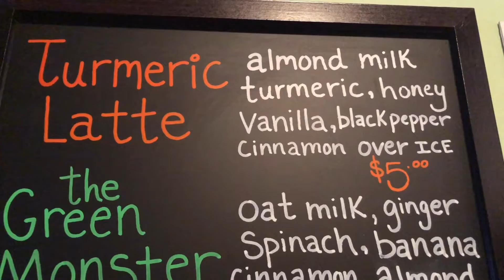Monday's Member Turn Up The Beet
Turn Up The Beet Smoothie and Juice Bar is located on Broadway in Kingston, NY. Come on by and try a delicious, healthy smoothie, acai bowl or juice. Locally grown/sourced produce. Open Monday - Saturday.